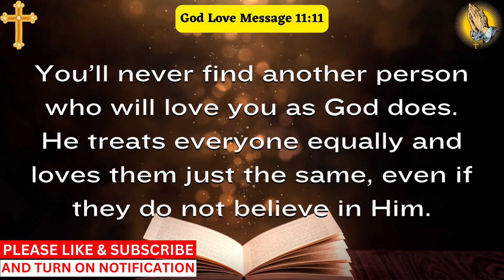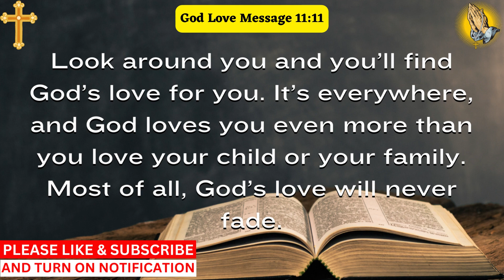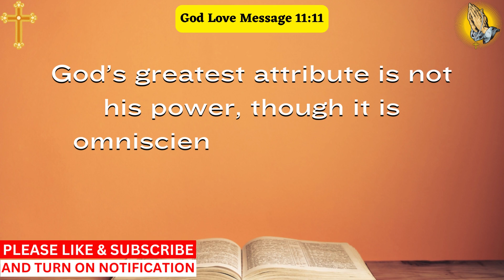✝️God Message Today🙏| This Will Be Your Biggest Mistake If You...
✝️God Message Today🙏| This Will Be Your Biggest Mistake If You...| God Message For You Today

👉✝️God Message Today🙏| Everything Will Go Wrong If You Are Willing To...| God Message For You Today

👉✝️God Message Today🙏| Urgent God Wants To Talk To You | God Message For You Today | God Love Message

👉✝️God Message Today🙏| God Says Whoever Opens This Will Recieve A Lot Of | God Message For Me Today |

This Video Includes All These Searches 👇
God Message
God Says
God Love Message
Prophetic Word
God's message
Jesus message
Positive Christian motivation